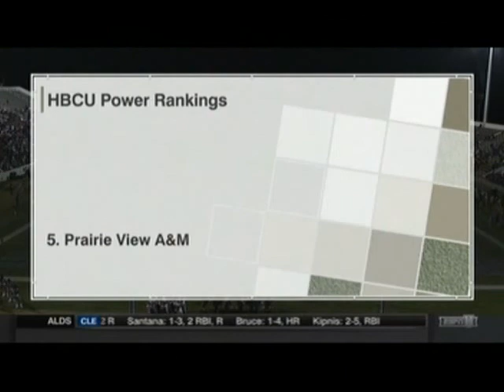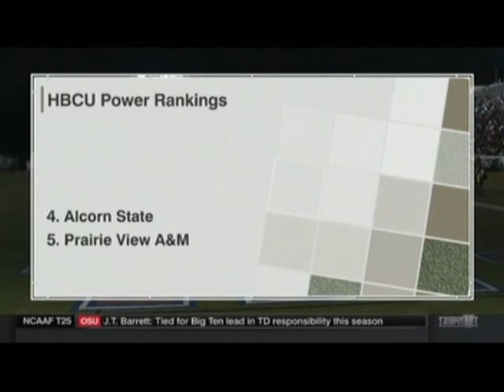2017 MEAC Football: Morgan St Bears @ South Carolina St Bulldogs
Morgan State vs SC State Friday, October 6, 7:30 PM Oliver C. Dawson Stadium, Orangeburg, South Carolina. Friday Night MEAC Football on ESPNU.